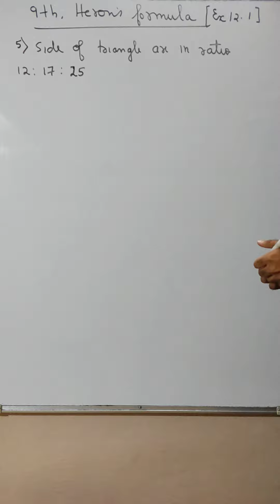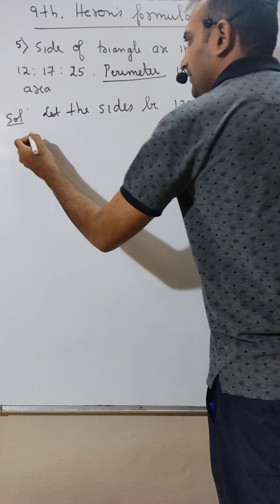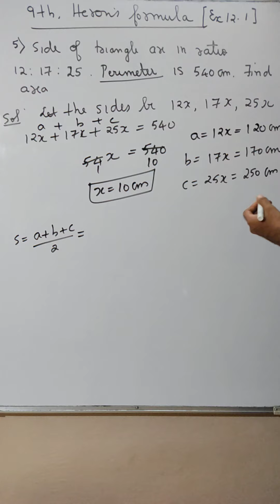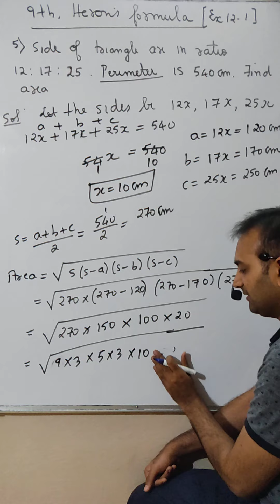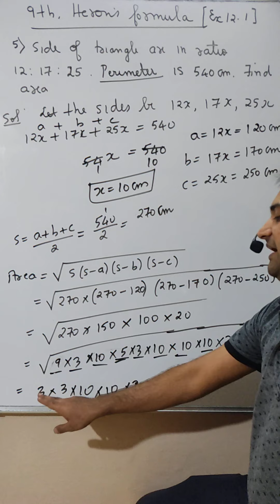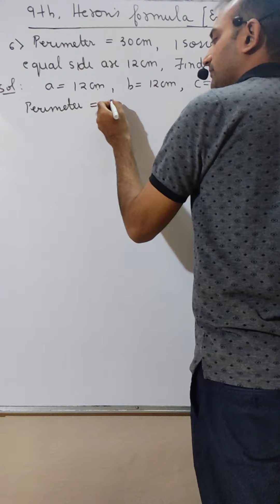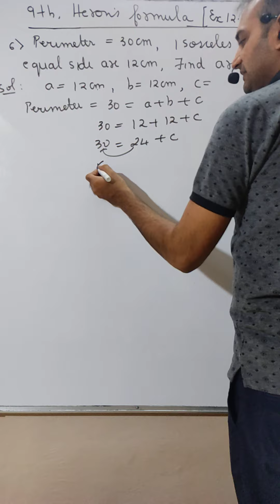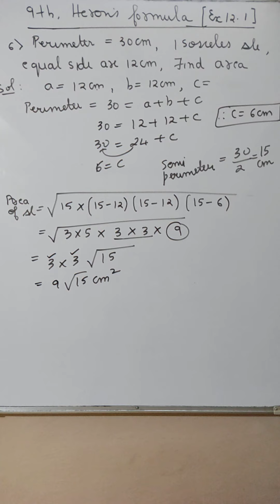#3 | Class 9 | Herons Formula | Exercise 12.2